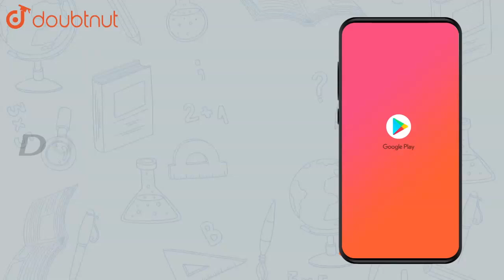Which of the following pairs of linear equations has unique solution, | Class 10 MATH | Doubtnut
Which of the following pairs of linear equations has unique solution,no solution,or infinitely many solutions.In each there is unique solution ,find it by using cross multiplication method.(i) x-3y-3=0   3x-9y-2=0

Online Class में Admission लेने के लिए यहाँ click करें :
👉 Class 10 | CBSE Boards | English Medium :

👉 Have Any Query? Ask Us.